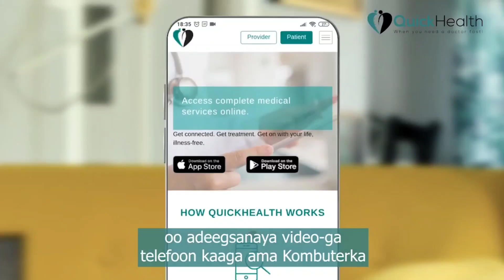Khasaarooyinka ka dhashay Fatahaadaha ka dhashay roobabka ElNiño oo kordhay